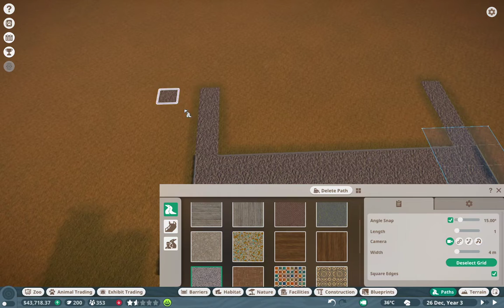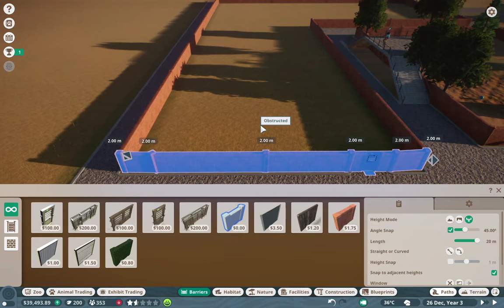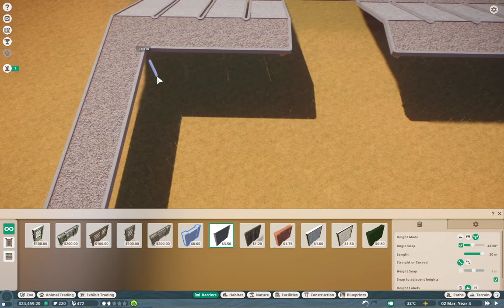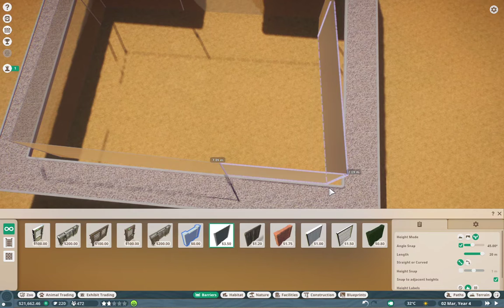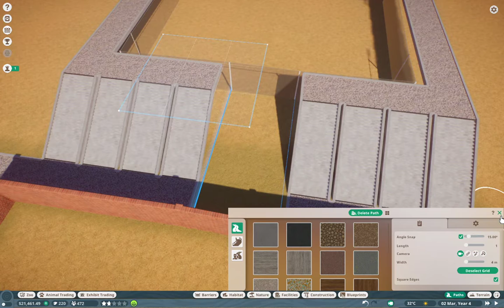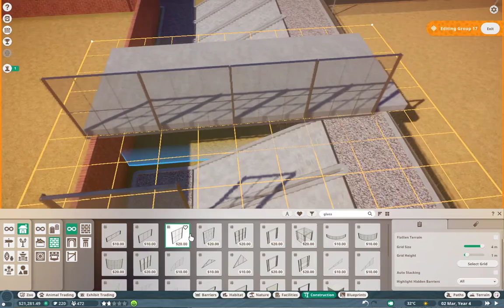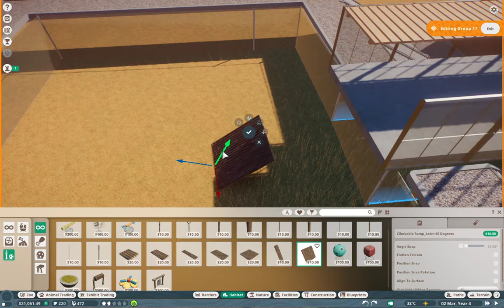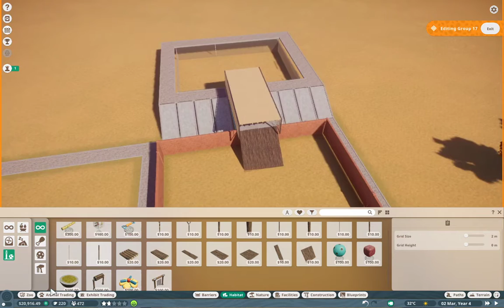Planet zoo Flamingo land episode 3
Today we add hippos and hyenas to our zoo and try make a bridge for the hyenas